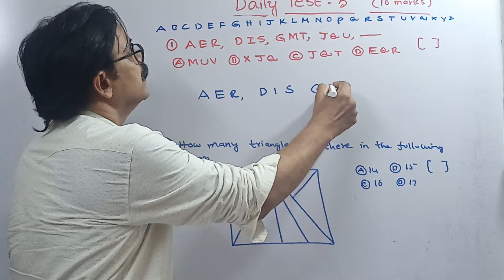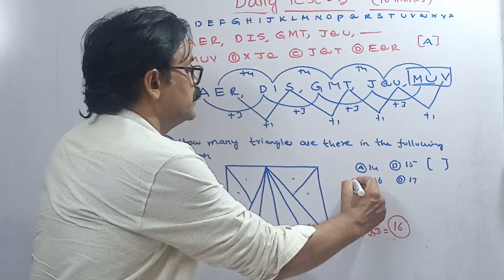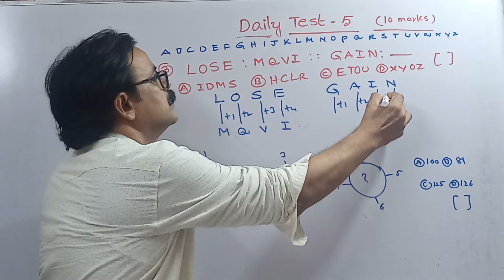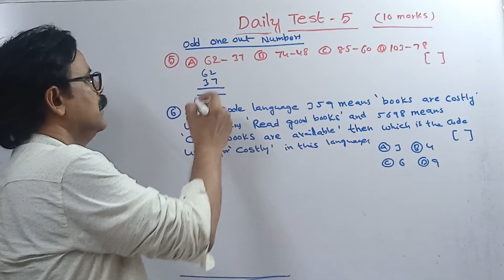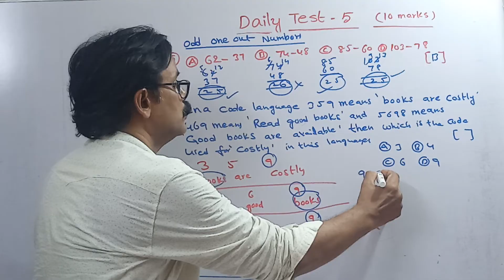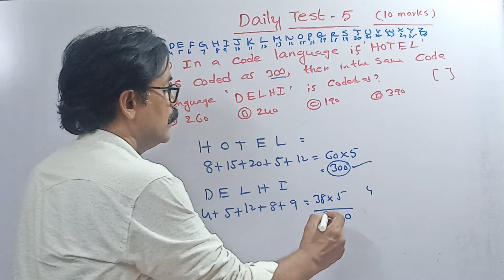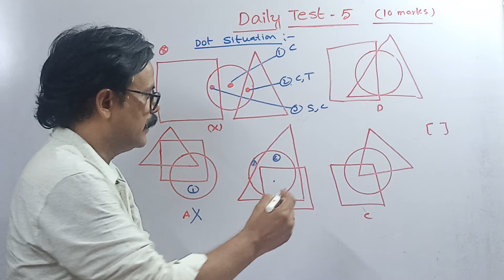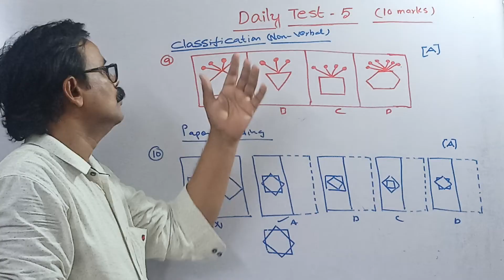NMMS DAILY TEST-5 (NMMS)(MAT)